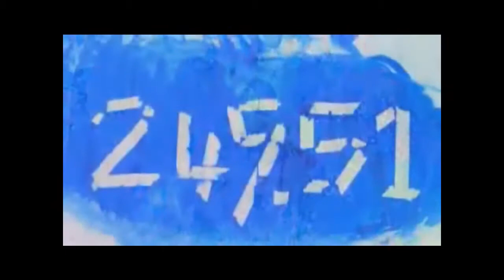{249.51} [Megurine Luka] [Akoya]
A cover of an awesome Luka song! ;u;
I fell in love with this song & the pv is lovely. Hope you like it!

Movie & artwork: Ryono
Original vocals: Megurine Luka
Cover: Akoya

Credits to t12111 for the link of the instrumental~